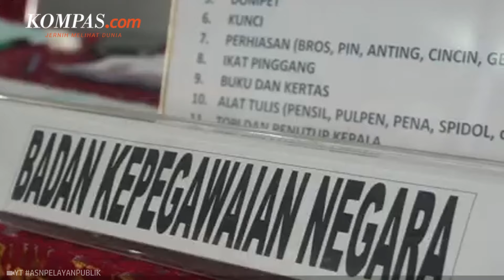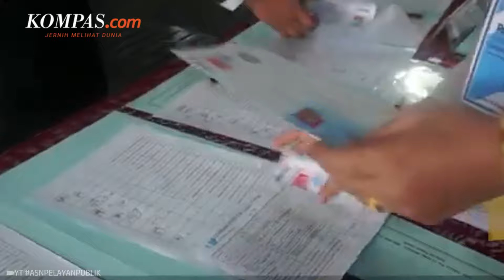Pengumuman Hasil Seleksi Administrasi CPNS 2024, Catat Jadwal dan Cara Ceknya!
Pengumuman hasil seleksi administrasi CPNS 2024 diatur dalam Surat Plt. Kepala Badan Kepegawaian Negara (BKN) 5900/B-KS.04.01/SD/K/2024 perihal Penyesuaian Jadwal Seleksi Pengadaan CPNS Tahun 2024.

Berdasarkan Surat Plt. Kepala BKN, jadwal pengumuman hasil seleksi administrasi CPNS 2024 akan dimulai sejak 14-19 September 2024.

Hasil seleksi administrasi para pelamar CPNS 2024 tersebut akan diumumkan secara bertahap sesuai dengan instansi masing-masing.

Lantas, bagaimana cara cek pengumuman hasil seleksi administrasi CPNS 2024?

Penulis: Alicia Diahwahyuningtyas
Penulis Naskah: Vina Muthi Ambarwati
Narator: Vina Muthi Ambarwati
Video Editor: Vina Muthi Ambarwati
Produser: Holy Kartika Nurwigati Sumartiningtyas